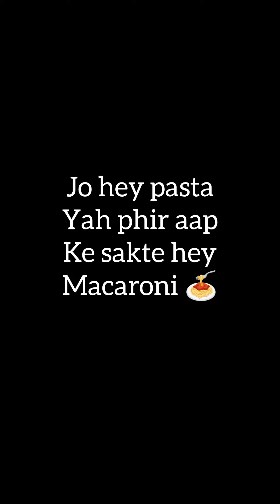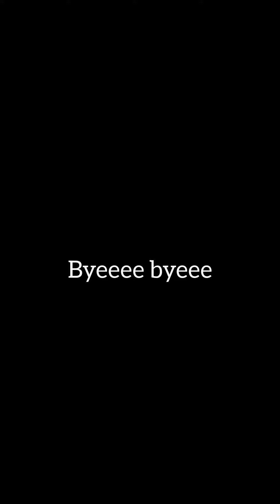Easy pasta 🍝 recipe (lunchbox edition)|| Hindi / English translated recipe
Heyy everyone !!

 So this a lunchbox edition of easy and delicious recipes by MUMMY CHEF and here you will get more interesting recipes

Recipe : (English)

• Add some Oil in pan
• Add some ginger,garlic and green chilli
• Add the vegetables as per your choice and cook it well
• Now add chopped tomatoes (also in paste if you want)
• Add some sugar, red chilli powder, and salt as per your taste
• Cook it for next 3-5 min on medium flame
• Now add pasta masala, ketchup, mayonnaise and oregano (chilli flakes optional)
• Finally add the boiled pasta and mix it by adding some water

recipe (hindi)

यहां एक स्वादिष्ट पास्ता रेसिपी है:
• पैन में थोड़ा तेल डालें।
• अदरक, लहसुन और हरी मिर्च डालें।
• अपनी पसंद के हिसाब से सब्जियां डालें और अच्छी तरह से पकाएं।
• अब कटे हुए टमाटर (यदि आप चाहें तो पेस्ट में भी) डालें।
• अपने स्वाद के अनुसार थोड़ी सी चीनी, लाल मिर्च पाउडर और नमक डालें।
• मध्यम आंच पर इसे अगले 3-5 मिनट तक पकाएं।
• अब पास्ता मसाला, केचप, मेयोनेज़ और ओरेगैनो (चिली फ्लेक्स वैकल्पिक) डालें।
• अंत में उबले हुए पास्ता डालें और थोड़ा पानी मिलाकर मिक्स करें।

and now it's time to enjoy your meal with your favourite show